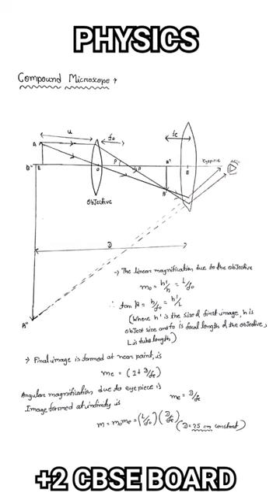Compound Microscope Physics+2 CBSE board long question answer 2023